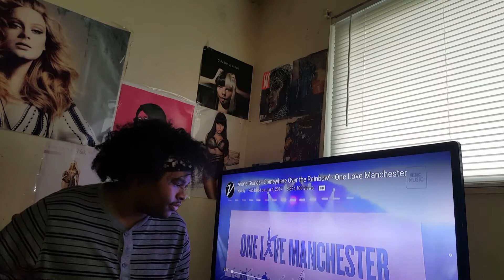Ariana Grande- Over The Rainbow One Love Manchester (REACTION)